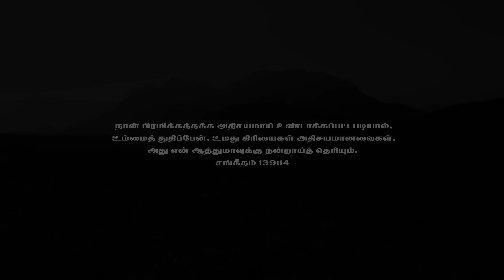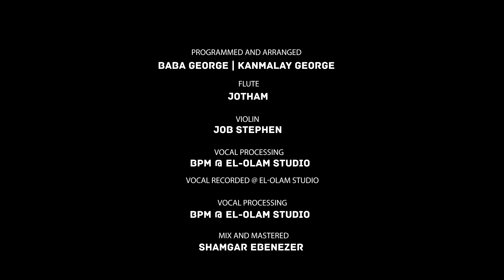என் கருவை கண்டீரையா|AARONBALA | NATHANAEL DONALD | BPM |NEW CHIRISTIAN SONG 2023 | 8870800833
Pas Aaron Bala
Omega Revival Church, Kodambakkam
pH: 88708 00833 PLZ JOIN MY WATSAPP CHANNEL

என் கருவை கண்டீரையா

Lyric ,tune & sung by :pas. Aaron Bala
Featuring :pas. Nathaniel Donald
Programmed and arranged by : Baba George | Kanmalay George
Flute : Jotham
Violin : Job Stephen
Vocal recorded @ El-olam Studio
Vocal processing : BPM @ El-olam Studio
 Mix and mastered by Shamgar Ebeneze

ROADWAY LIGHT

DOP & Cuts - Bovaz bj
Drone   - air traffic SURYA
DI  - SB Fransis

Produced by : Pas Aaron Bala

இந்த ஊழியத்தை தாங்க
 விரும்பினால்

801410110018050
IFSC.BKID0008014
BALASUNDARAM

     SONG LYRICS

என் தாய் உருவாகுமுன்னே என் கருவை கண்டீரையா
என் பெயர் உருவாகும் முன்னே பெயர் சொல்லி அழைத்தீரையா

எப்படிப்பா உமக்கு நன்றி சொல்லுவேன் சொல்ல வார்த்தையே இல்ல நீங்க போதும் என் வாழ்க்கை முழுவதும் வேறு ஆசையே இல்ல - என் தாய் உருவாகும் முன்னே

(1) எலும்புகள் உருவாகல
நரம்புகள் உருவாகல
தசைகள் உருவாகல
தரிசனம் உருவானதே தாய் கருவிலே தரிசனம் உருவானதே (2) -எப்படிப்பா உமக்கு

(2) அழியாமல் அணைத்துக் கொண்டீர்
 கலையாமல் காத்துக் கொண்டீர்
குறைவின்றி பிறக்கச் செய்தீர் பத்திரமாய் என்னை சுமந்தீரே தாய் கருவிலே பத்திரமாய் என்னை சுமந்தீரே (2) -எப்படிப்பா உமக்கு